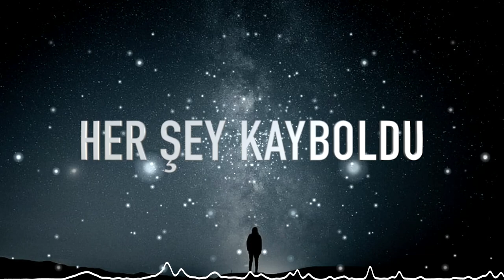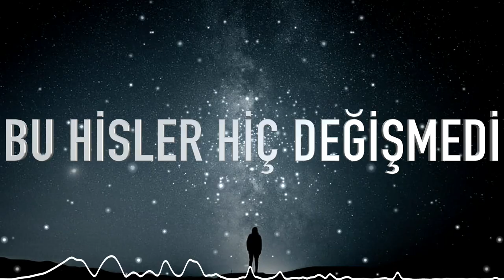Okan Oganer - Birden (Official Audio)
“Birden” tüm dijital platformlarda!

Davul / Bas / Elektrik Gitar / Synthesizer: Okan Oganer
Mix&Mastering: Okan Oganer
Lyric Video: Okan Oganer
Kapak: Mehmetcan Yazıcıgil
Yapım: Bragi Productions

Birden!
Sensiz kaldım yeniden
Birden!
Her şey kayboldu
Birden!
Hayatım geçti önümden
Senden kalan günlerden

Son kez izin ver yanılmaya
Son kez izin ver hapsolmaya
Son kez izin ver tutulmaya
Son kez izin ver

Birden!
Sessizce gülüverdin
Aniden
Nefesim kesildi gözlerinden
Birden!
Hayatım geçti önümden
Senden bu hisler hiç değişmedi

Son kez son kez
İzin ver yanılmaya
İzin ver hapsolmaya